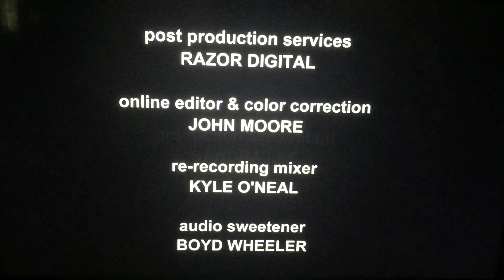Irwin Entertainment/Brillstein Entertainment Partners/Netflix (2016)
Taken from “Dana Carvey: Straight White Male, 60” from Netflix (2016)